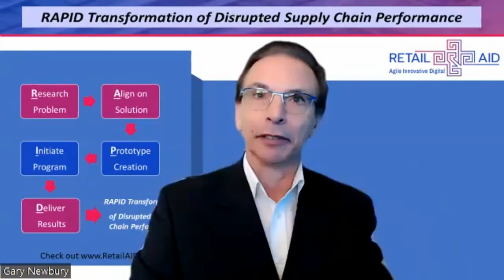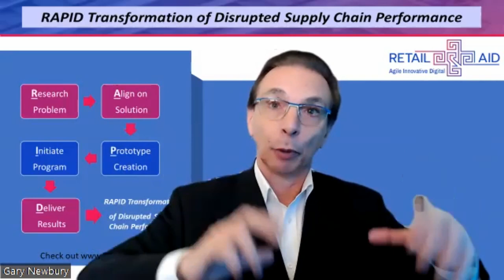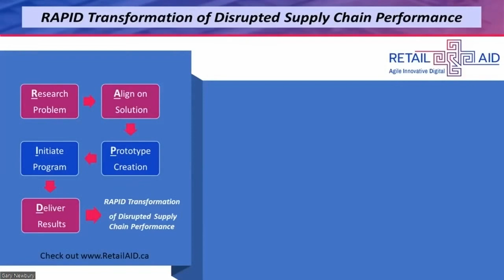Is Digital Transformation the IT mission of the enterprise? Or is there more we should consider?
The digital age has been building for more than two decades arising from a number of notable events – The diffusion of the Internet, Y2K and the Smartphone.

To adapt to new consumer needs arising from these trends, retailers have needed to consider digitally transforming their business models.

The pandemic period certainly saw an acceleration many retailers made in increasing digital connection (to consumers as eComm platforms were scaled, and to employees as they were despatched to do their work offsite), however, fundamental business transformation, for some, continues to be elusive.

Jeff Roberts, George Minakakis, along with special guest Oliver Banks (a retail transformation specialist), sit down with Gary Newbury to discuss the meaning and basis of digital transformations and whether there are many more facets to this than meets the eye!

RetailAID – January 2023

Think big, be bold, scale, adapt and win!

Being Agile, Innovative and Digital is a collective approach to resolving many end-to-end retail supply chain & Last Mile challenges as consumer product/retail businesses face increasing disruption, demand and supply shocks, climate change, geopolitical challenges and, importantly, ever evolving consumer trends.